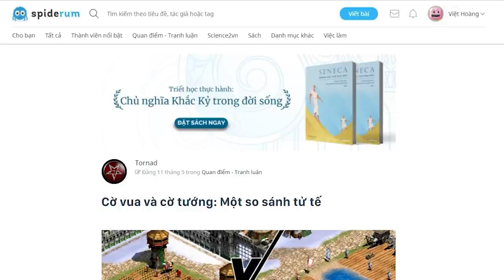Cờ vua và cờ tướng: Một so sánh tử tế (Phần 2) | Tornad | KHOA HỌC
Ghé Nhà sách Spiderum trên SHOPEE ngay thôi các bạn ơi:
Việt Nam thuộc số hiếm các quốc gia mà cả cờ vua lẫn cờ tướng được chơi rộng rãi, vậy mà không ai viết bài so sánh nhằm giúp người mới chơi có cái nhìn bao quát thì thật thiếu sót. Do đó clip này sẽ như một chỉ dẫn cho người mới học để họ bớt bỡ ngỡ cũng như nhanh lên tay hơn khi học một trong hai môn này.
Bài viết: Cờ vua và cờ tướng: Một so sánh tử tế
Giọng đọc: Pinkdot
Editor: nvh